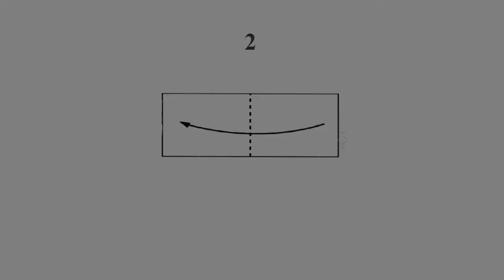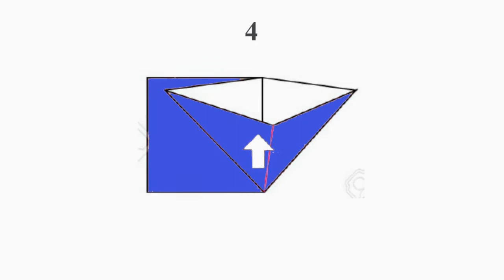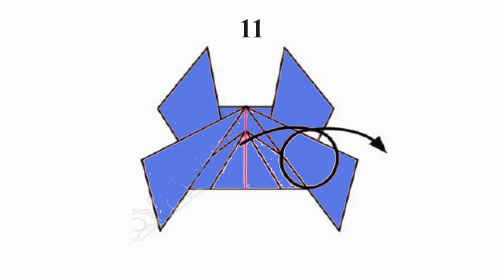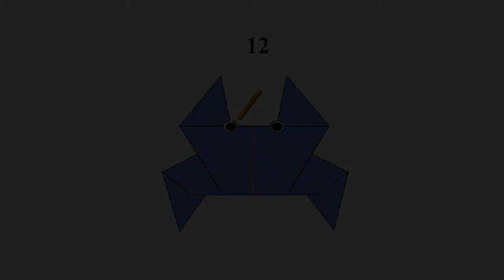របៀបបត់រូបក្តាមក្រដាស | Make origami a Crab